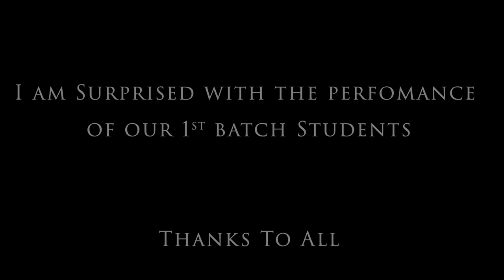Kerala Mural Painting Tutorial# Ganapathi ( part 2)# For Beginners